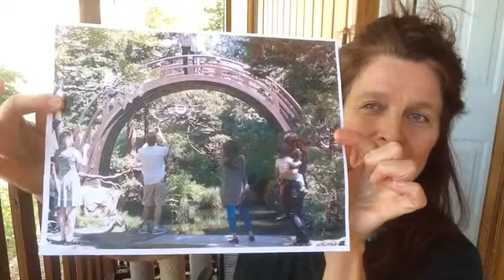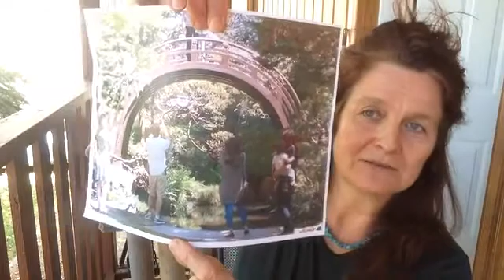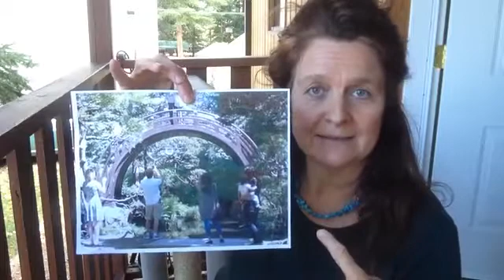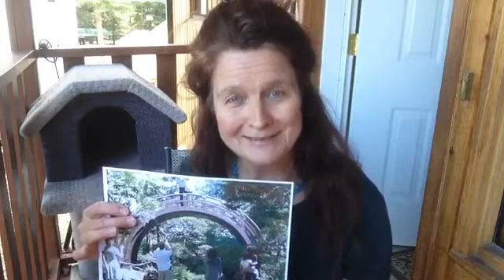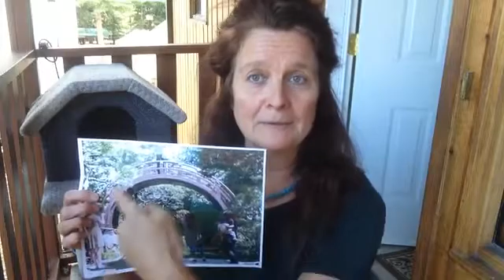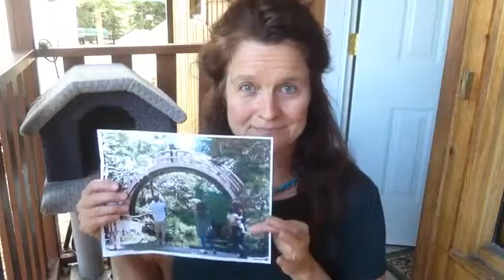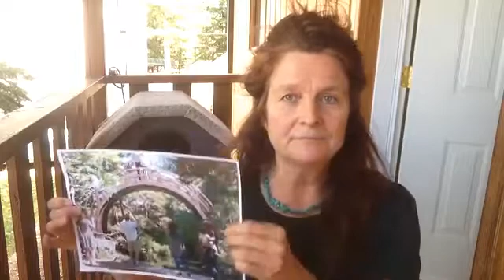The "Freeze" Branch of the Parasympathetic Nervous System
Here is a video about something that is very practical and important to know about - but most people DON'T know about it.

Most of us are familiar with the idea that our body responds to the world with a "fight or flight" kind of response, if we run into a challenge.  And you may have learned that fight-or-flight is what the "Sympathetic Nervous System" does.

And then what most people are taught is that the Parasympathetic Nervous System steps in to calm things down and get us back into a "rest and digest" kind of state after a fight-or-flight experience.

However, there are actually TWO branches of the Parasympathetic Nervous System.  One of them is the "rest and digest" branch.

But... if a person or an animal was not able to successfully deal with the stress of the "fight or flight" situation - then they may have gone into a deeper, older branch of their Parasympathetic Nervous System as a way to cope - a branch that could be referred to as "freeze, faint, or shut down".  And this is the part of the nervous system that very few people know about and understand.

This is a place our bodies go when things are really desperate - and/or our bodies sense there is no other way out.

This place can look like a full-on freeze, faint, or collapse.   OR - it can also show up in less dramatic ways, where a person or animal seems functional but kind of numb, glazed over, and/or not responsive socially in normal ways.

If a person or animal is LIVING over in a lower-intensity form of the "freeze" side of the Parasympathetic Nervous System (which is surprisingly common), this can have significant effects on the body - and the whole person - because it can affect their neuro-chemistry, digestion, social engagement, sensory awareness, ability to learn - and more.

So, they can seem calm and functional, but they are not in a healthy and well-regulated place.

In this video, I explain this a bit, with the help of the metaphor of a bridge.  And the world is very different, depending on which side of the bridge you are on!

Knowing this can help see, understand, say hello to, and work better with a person or animal who may be in some level of "freeze/shut down".

This is a wee introduction.  There is much much more related to this.

But simply knowing about and recognizing this place/state is a HUGE first step - because it explains so much about why a person or animal may seem kind of normal but not really.

And it starts to open up new ways to understand what may need to happen for that person or animal to find more ease and health and rest.

If you have questions, or want to share your thoughts about this, get in touch - I love hearing from you!

thanks -
Violet

Violet van Hees
Guild Certified Feldenkrais Practitioner®
Tellington TTouch® Equine Practitioner
BCRPA Trainer of Fitness Leaders

Violet van Hees  October 2016